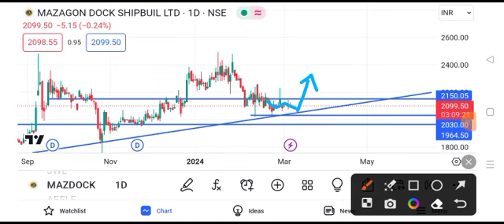mazagon dock share latest news || mazagon dock share latest news today